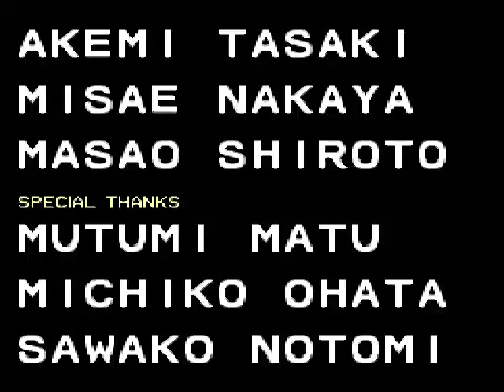Double Dragon Arcade